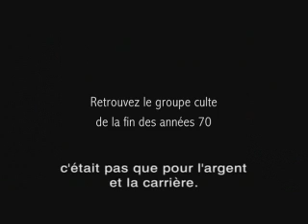Joy Division - documentaire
Bande-annonce.

Grâce à des archives inédites et la collaboration des anciens membres du groupe, opérant aujourdhui sous le nom de New Order, Grant Gee réalise ce documentaire sur Joy Division, groupe phare de la fin des années 70. Un des films les plus élégants jamais réalisés sur le rock, présenté au dernier festival de Toronto.